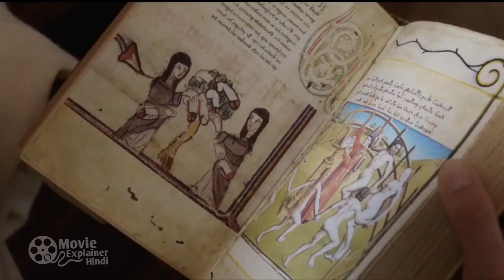The Little Hours Movie Explained In Hindi | Movie Explaner Hindi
Scriptwriter - Atul Chandra
Video & Voice Over - Shikha Chandra